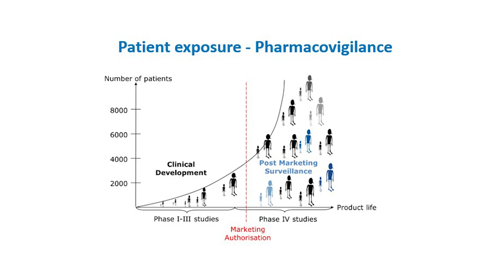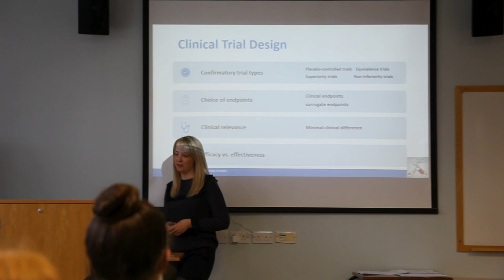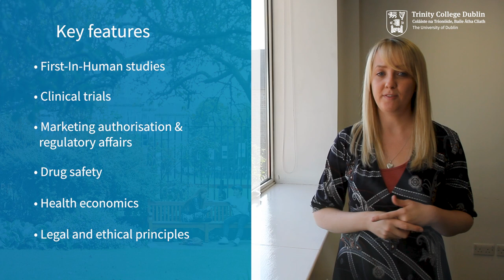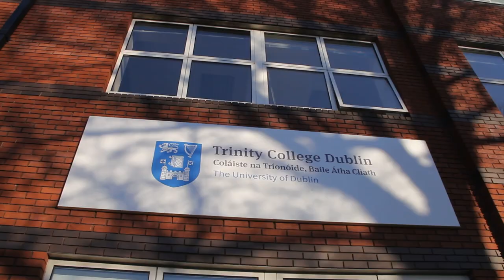M.Sc & P.Grad.Dip Pharmaceutical Medicine, Trinity College Dublin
Pharmaceutical Medicine (M.Sc./P.Grad.Dip.) is a part-time taught program, run over 18 months for a total of 12 modules. Each module typically has 3 days face-to-face teaching which consists of a combination of formal teaching sessions, workshops, and interactive/practical sessions.

The course is aimed at the broad range of health science professionals working in the pharmaceutical/healthcare area who want to deepen their understanding of medicines, biopharmaceuticals and medical device development, regulation and marketing.

For more information and how to apply, check the course

Speaker:
Joanne Ramsey